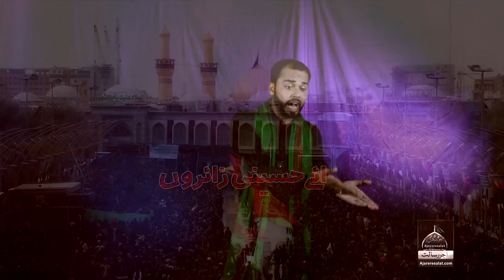Noha - Ay Hussaini Zaairo Karbala Ki Khak Say - Ali Abbas Jaffri - 2018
Kalam Title : Ay Hussaini Zaairo Karbala Ki Khak Say
Sana Khwan : Ali Abbas Jaffri
Release : Ajareresalat.com

Noha Lyrics
Ay Hussaini zaairo ay Hussaini zaairo .
Karbla ki khaak se libas apna dhaanp lo  .

Hai wohi jga jhaan py ghory dorty rahy .
Lasha e Hussain ko kuchal k rondhty rahy.
Arz krbla py apny sr ko peetty Chalo.
Ay Hussaini zaairo
Ay Hussaini zaairo

Barchi khai thi yahaan py dilber Hussain a.s  NY.
Teer khaya halaq py sagher Noor e aain ny.
Ghutnio k bal Chalo usi maqam py brho.
Ay Hussaini zaairo
Ay Hussaini zaairo

Is diyaar qalab main na lazzato ki baat ho.
Naram bistaro ki na saholaton ki baat ho.
Ishq me Hussain k saaobaton ko tum saho.
Ay Hussaini zaairo
Ay Hussaini zaairo

Ye wohi zameen hai jhaan rodaain chin gai.
Fatima ki aal ko yahin azeeyatain mili.
Peet k sro ko apny ahtijaj haq kro.
Ay Hussaini zaairo
Ay Hussaini zaairo

Dur chiny lgy tamachy dukhter Hussain k.
Tukry hogay jisam k Fatima k chain k.
Is bla k dasht me na muskra k tum chalo.
Ay Hussaini zaairo
Ay Hussaini zaairo

Dasht karbla ye hi markaz e jafa ye hi.
Deen ki bqa ye hi haq ka raasta ye hi.
Zindingi ki har bla ko krbla sy Hal kro.
Ay Hussaini zaairo
Ay Hussaini zaairo

Karbla siraat hai karbla hayaat  hai .
Zulm k bhaanwar me ye safina e nijaat hai.
Zaairen karbla sy tm shabee ye hi kaho
Ay Hussaini zaairo
Ay Hussaini zaairo